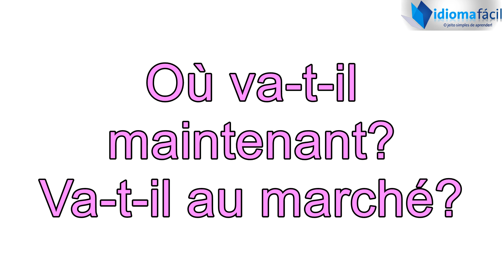Dialogue Français Conversation 2 - Posez des questions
Allez-vous au marché aujourd'hui?

Les étudiants, ont-ils des têtes rondes?

Allez-vous chez moi aujourd'hui?

Comment est votre maison?

Va-t-elle à la banque maintenant?

As-tu de longs bras?

Où va-t-il maintenant? Va-t-il au marché?

Le chien, a-t-il des pattes courtes?